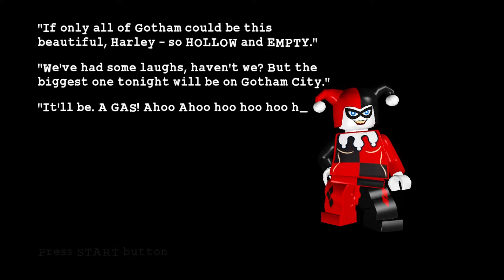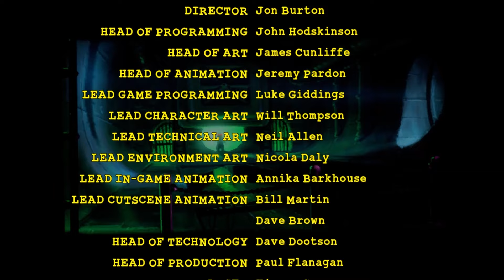LEGO Batman: VILLAIN MISSION - The Jokers Return (Part 5) Dying of Laughter